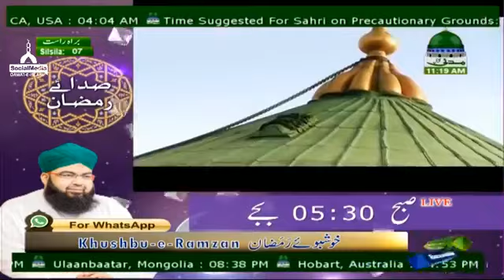Ratein Bhi Madine Ki Batein Bhi Madine Ki * Adnan Shaikh Attari